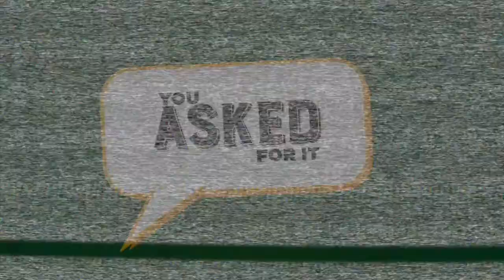YOU ASKED FOR IT: The Holy Spirit - Part 3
What does it mean to walk in the Spirit? The Spirit of God does not dwell in one who has not submitted to the authority of Jesus Christ. The flesh and the spirit are at odds with each other. If you are living in the flesh, you cannot live in the Spirit. If you live in the Spirit, you will not gratify the desires of the flesh. Join us again as the Word breathes life into Galatians 4:4-7, Galatians 5:16-25, Romans 8:6-11, Deuteronomy 30:19-20, and Deuteronomy 6.